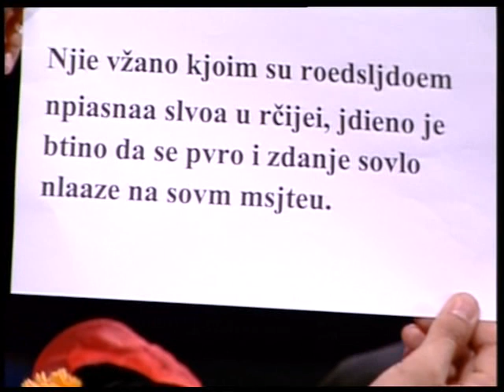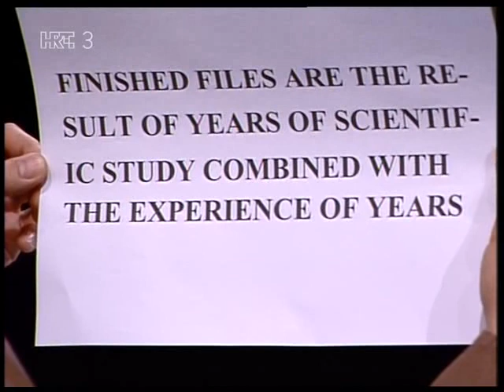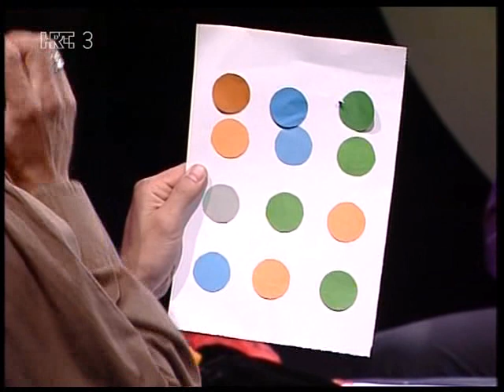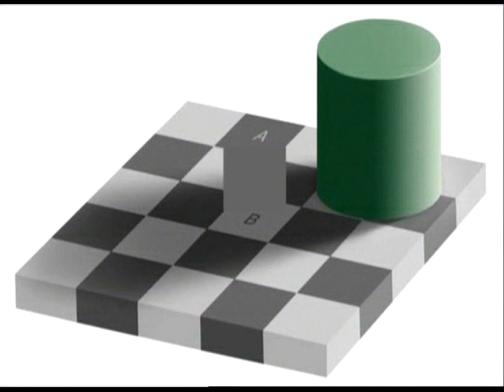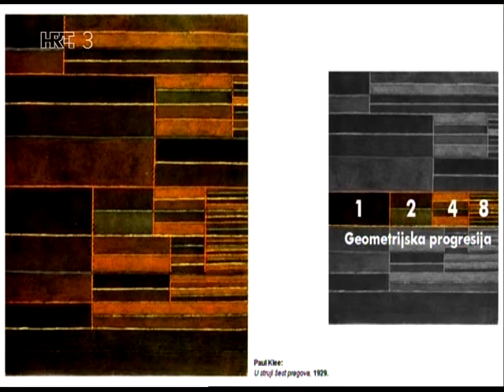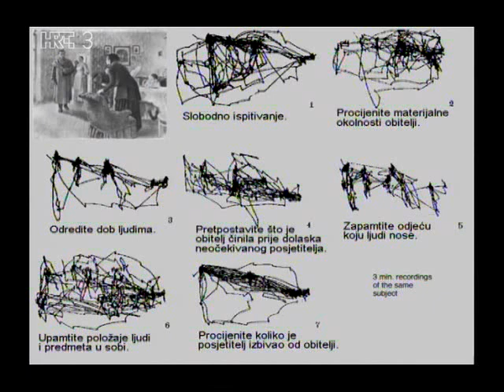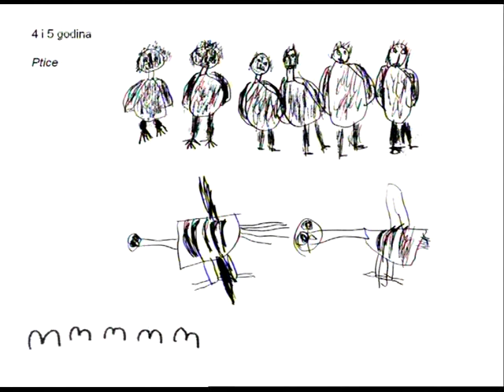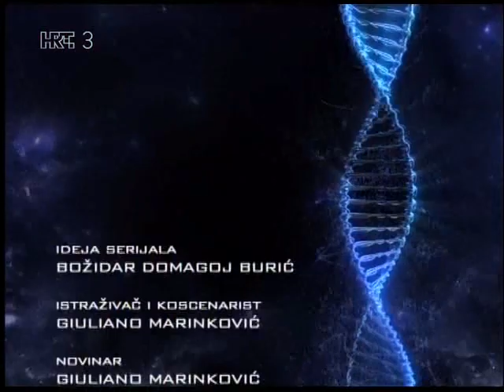Percepcija, umjetnost, znanost i društvo (Miroslav Huzjak) - Na Rubu Znanosti (2013) Ep 29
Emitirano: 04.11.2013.